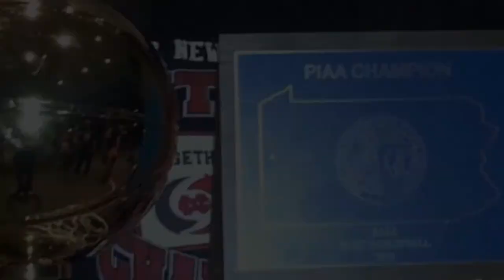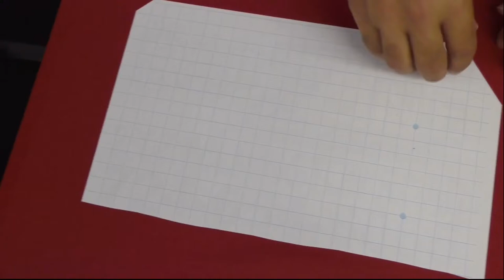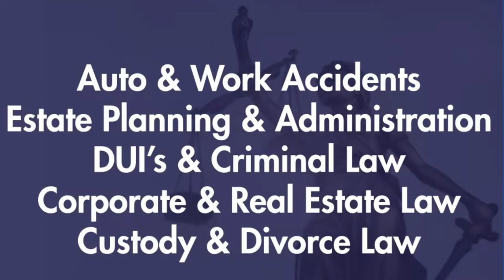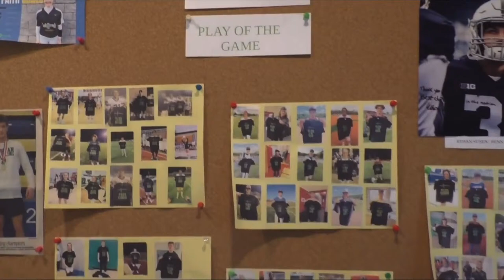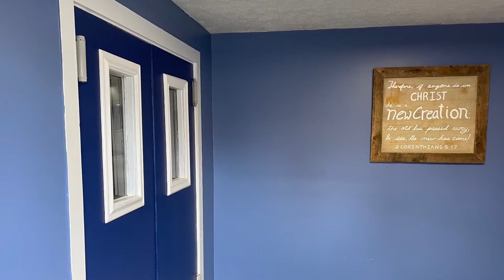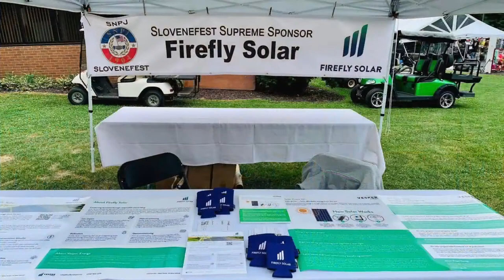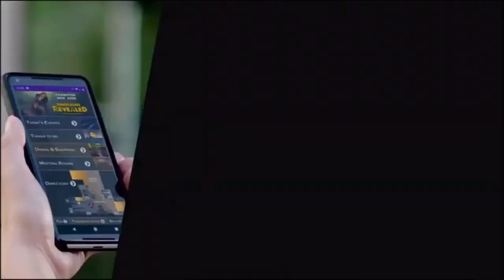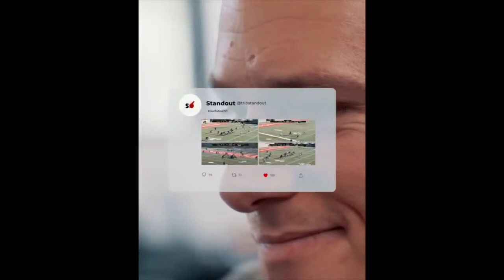Shenango Wildcats vs. Neshannock Lancers - Softball - WPIAL Sec. 1-2A - Apr. 10, 2024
This WPIAL Section 1-2A softball game between the Neshannock Lancers and Shenango Wildcats is a presentation of the Lawrence County SportsNet.

Follow @LCSportsNet on twitter and instagram for all of your Lawrence County sports action!